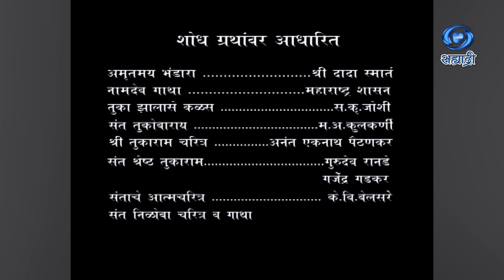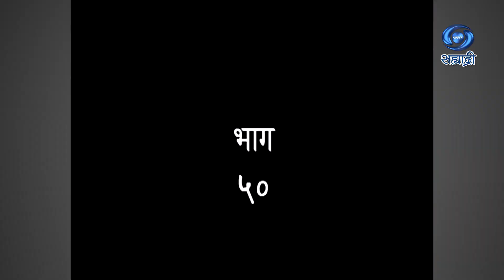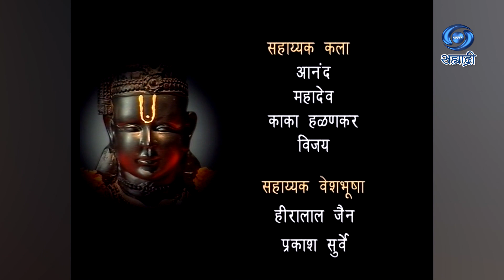Sant Tukaram | Serial | संत तुकाराम | Ep 50